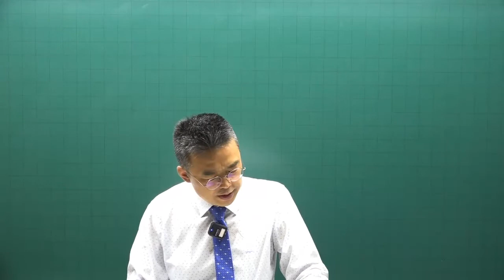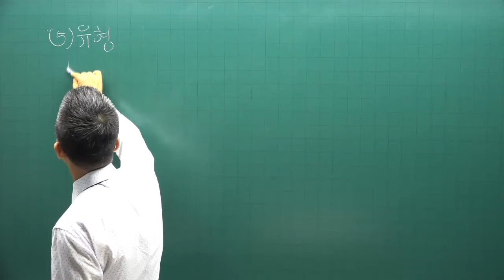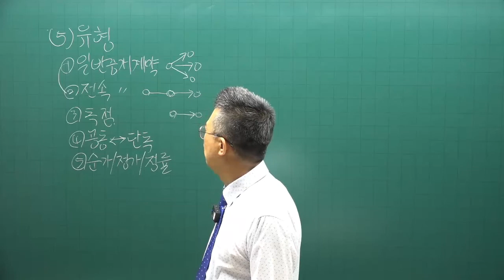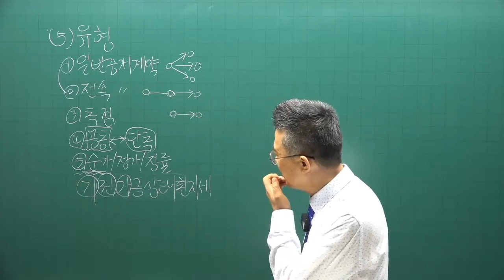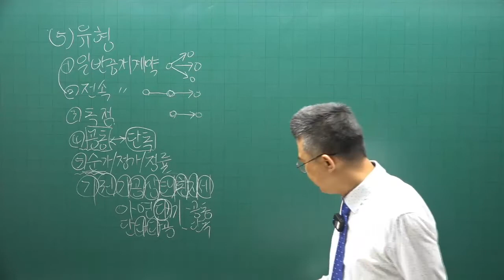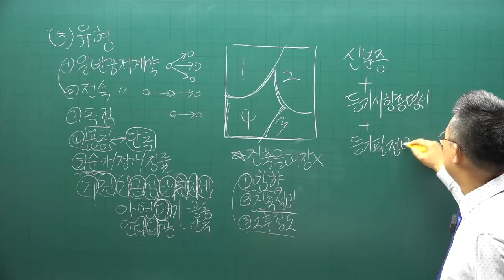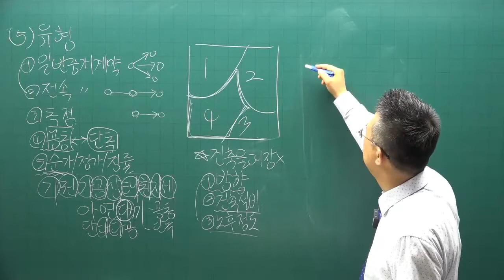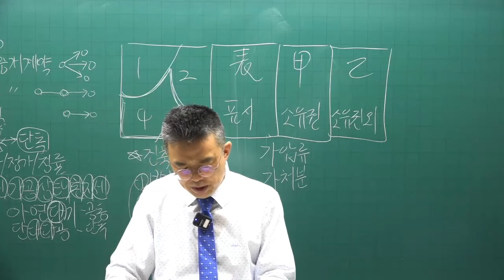[공인중개사 무료인강 공전무] 2022년 공인중개사 시험과목 2차 공인중개사법령및실무 핵심이론 제20강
강의제목 : 중개 계약
제20강 핵심요약집 p152-  부동산중개계약

2022년 공인중개사시험대비 공인중개사법에 관한 핵심이론강의입니다.